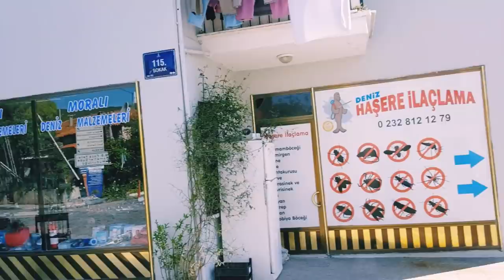продаем квартиры 🌴воскресенье в ФОЧА - красивый посёлок рядом с ИЗМИРОМ - часть 1 🌴ТУРЦИЯ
ССЫЛКА НА СТАРЫЙ ВИДЕООБЗОР  КВАРТИР

  1) ПРОСТО ПЕРЕЙДИТЕ ПО ССЫЛКЕ
  2)нажмите   " УСТАНОВИТЬ "
  3)дальше  нажать  " ЗАГРУЗИТЬ "